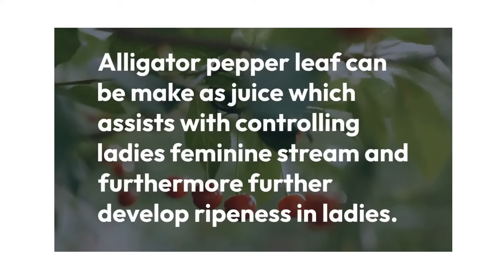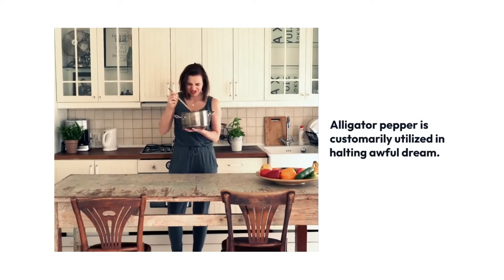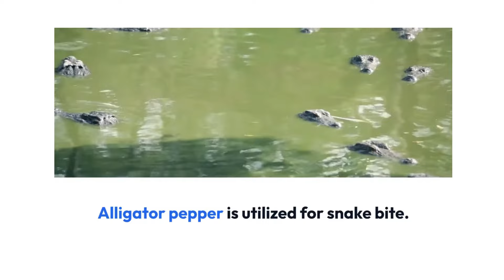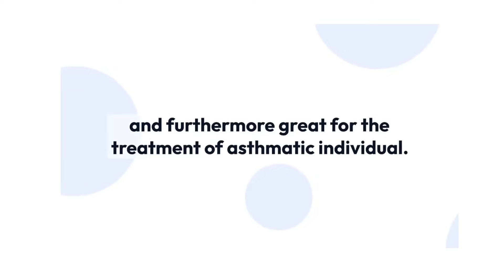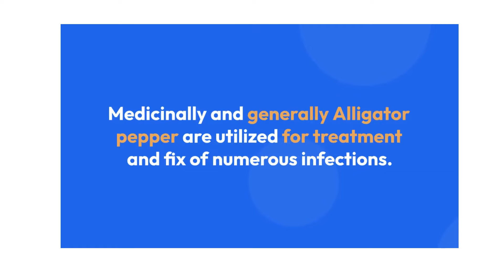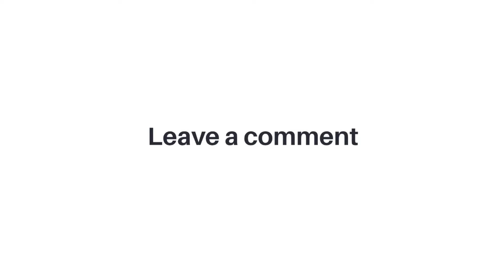ALLIGATOR PEPPER AMAZING BENEFITS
Alligator pepper amazing health benefits are so many.

Traditionally it is used as worm expellant,healing wound and malarial treatment etc.

Watch the video till end to see more benefits.